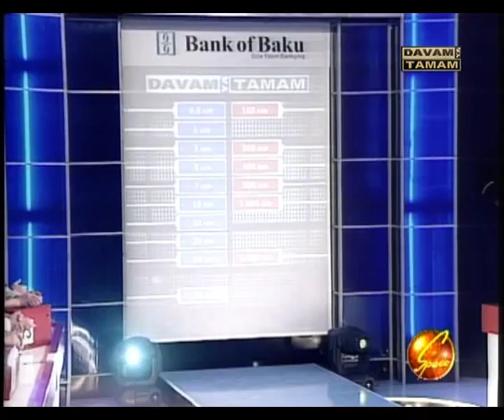Davam ya tamam (Qurban Islamov) 4